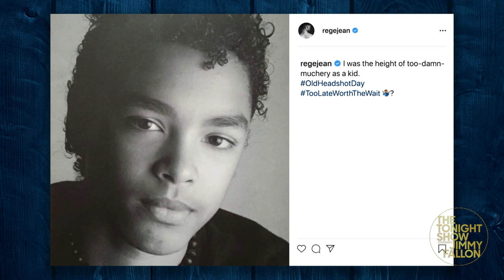Regé-Jean Page Addresses Those James Bond Rumors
Regé-Jean Page addresses rumors that he is a candidate to play the next James Bond, describes working with the naughty but generous crew of Bridgerton and explains why horses are the biggest divas on set.